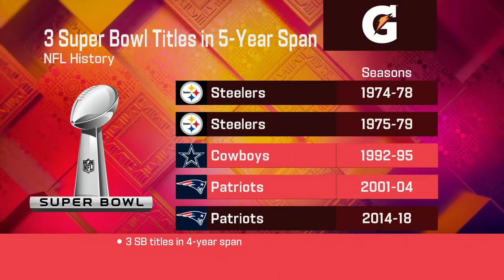What is the biggest storyline of Super Bowl week?